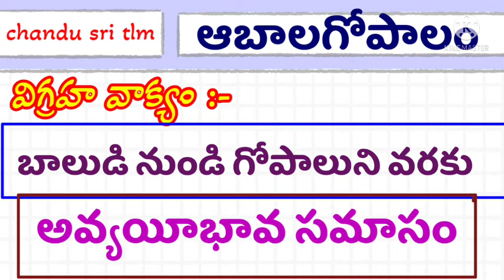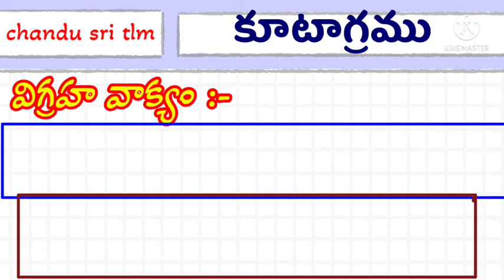మా ప్రయత్నం, 10 వ తరగతి, తెలుగు , సమాసాలు - విగ్రహవాక్యాలు, తెలుగు వ్యాకరణం